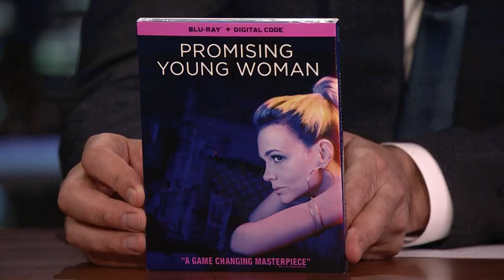Carey Mulligan's Mother Gave Her a Strange Pre-Oscars Gift | The Tonight Show Starring Jimmy Fallon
Carey Mulligan talks about hosting Saturday Night Live for the first time, her first Academy Award ceremony and her film Promising Young Woman.